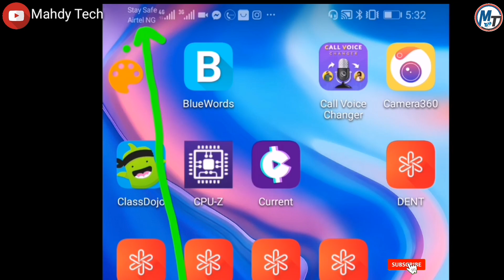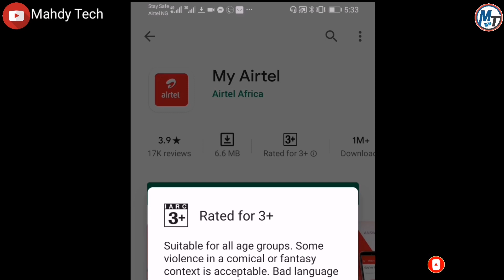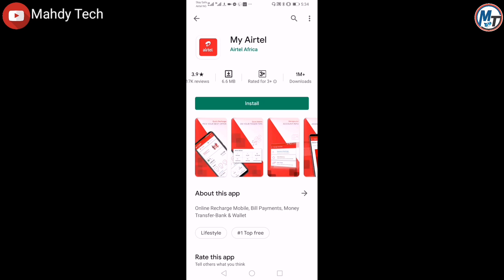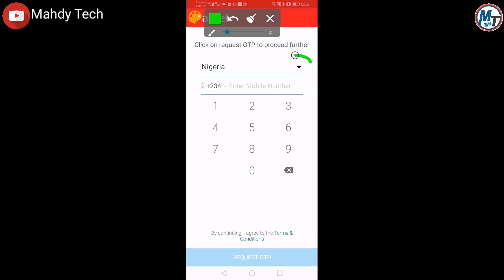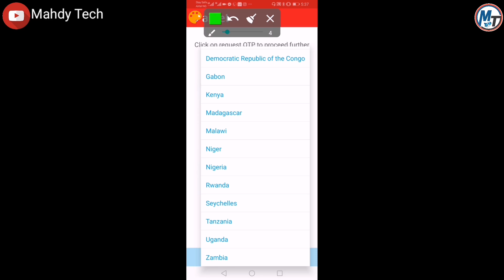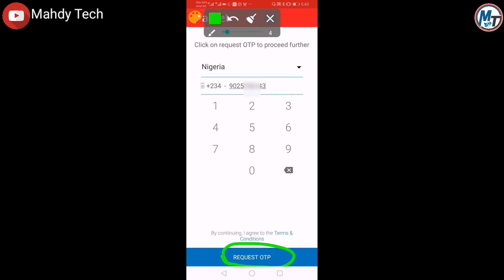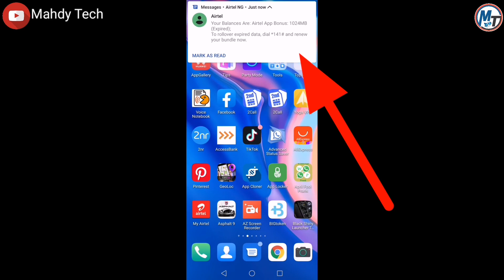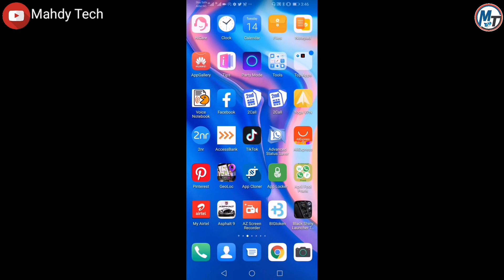Yadda Zaka Samu Kyautar 1GB a Layinka Na Airtel. Garabasa Sabuwa